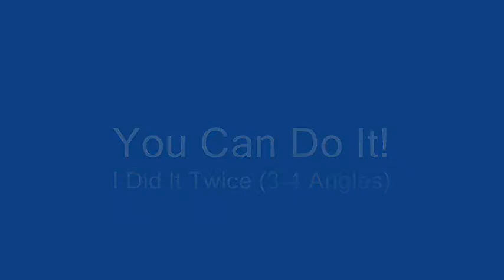Tiger Woods '08 Crazy Putts